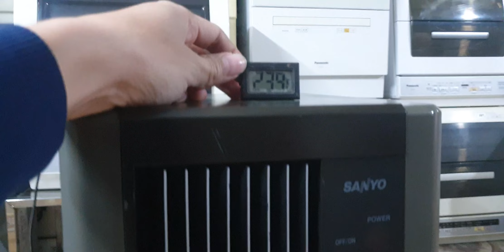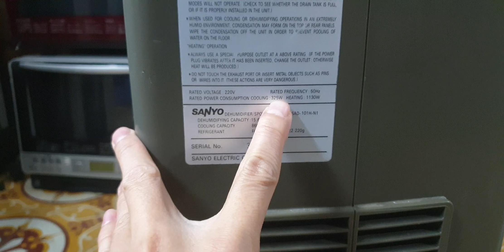#0989897559- Hút hít siêu khỏe